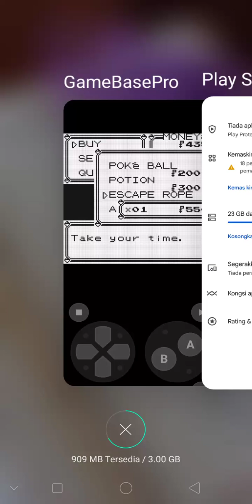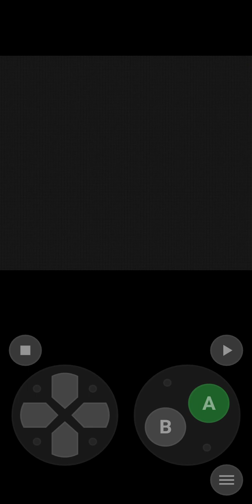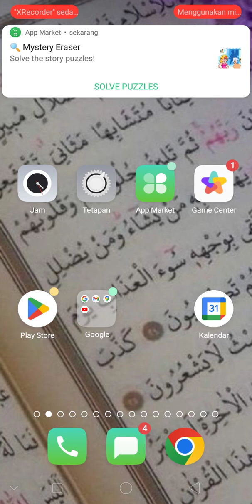Pokemon yellow verson cbc episod 1 game base pro cbc (2)